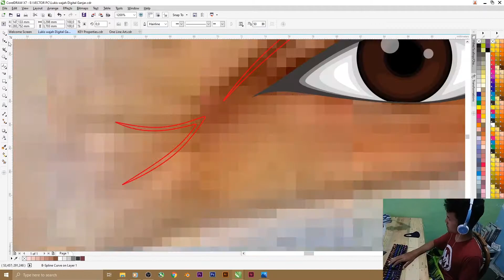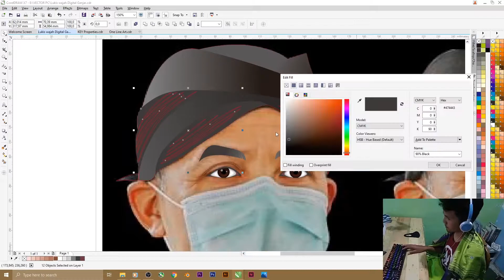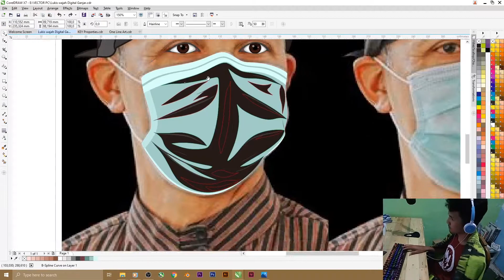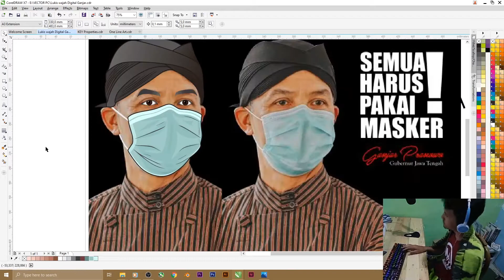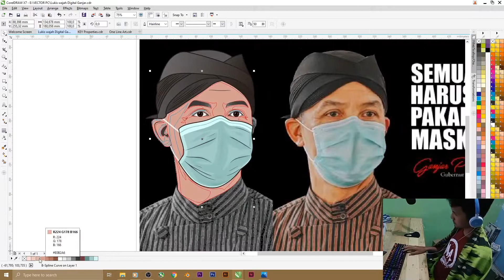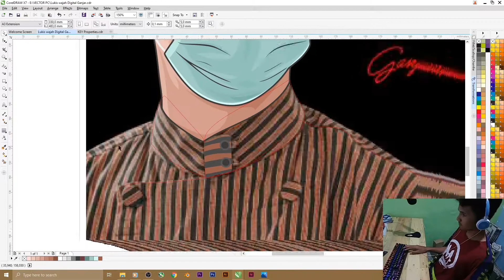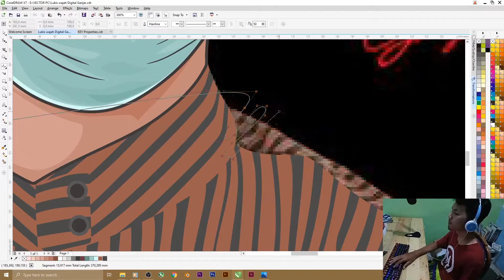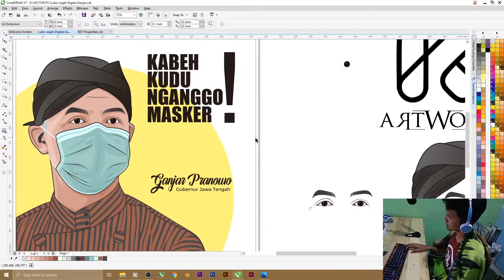Menggambar Vektor Pak Ganjar Pranowo Mengenakan Masker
hallo temen2
kali ini saya membagikan video timelapse membuat gambar vektor.
kali ini yg aku gambar adalah Pak Ganjar Pranowo Gubernur Jawa Tengah.
Apabila ada kritik dan saran boleh temen2 sampaikan di kolom komentar.
terimakasih
KABEH KUDU NGANGGO MASKER!